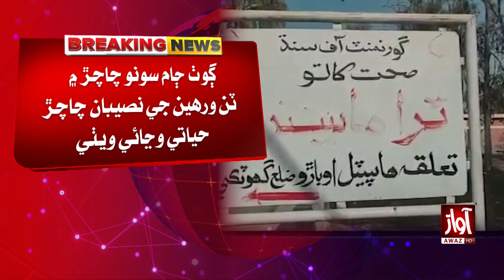Epidemic Diseases Started Spreading In l 2 Kids Died l Breaking News l Awaz TV NEWS